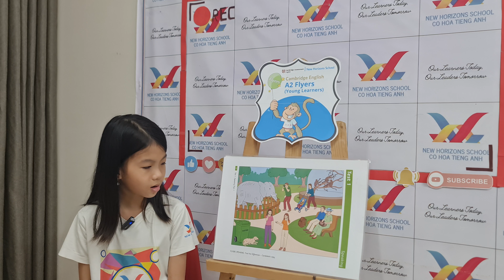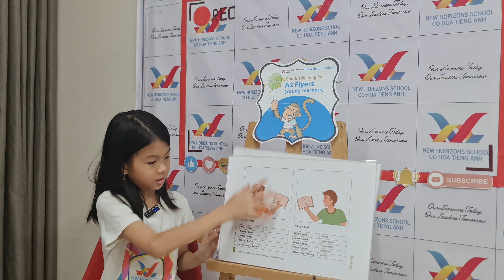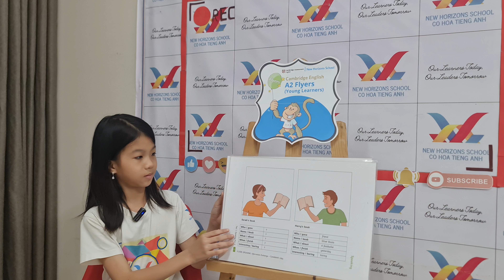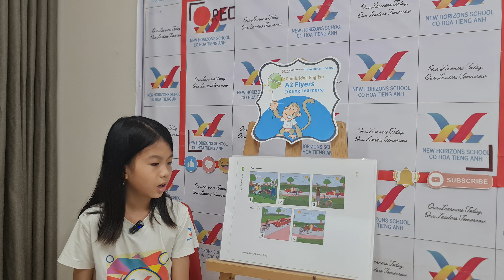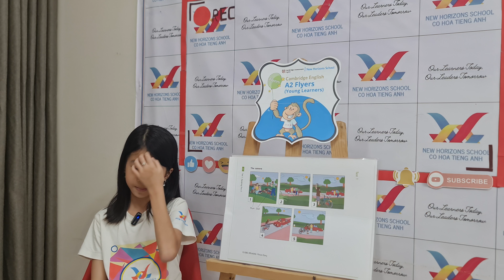2023 Nov 11 Elsa Eagle 5 Cambridge Flyers Speaking